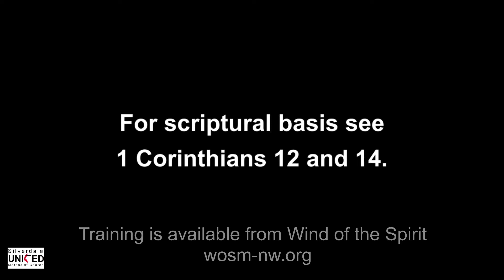08/16/20 / Everyday Prophecy interview, full length, unedited | SUMC Community | Sermons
Pastor John interviews a woman from SUMC Community (Silverdale United Methodist Church) to talk about the spiritual gift of prophecy.  She talks about receiving the gift, how she learned to use the gift, where she received training to further understand the gift God has given to her and how to use the gift.  You can be trained at Wind of the Spirit Ministries,

Videos from Silverdale United Methodist Church (SUMC Community)